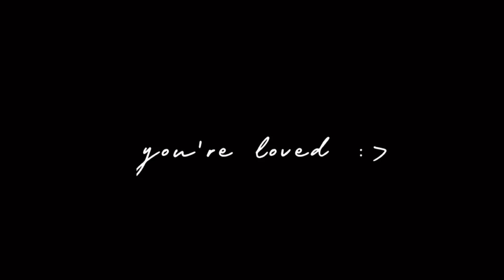Mother is angry at you 😨😨 | Future Miraculous Ladybug 🐞🐈‍⬛ | AU only 😔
hi !
I hope you enjoyed the video ♡

✻✩Original Series and Skit✩✻✨

[🍒 ]°Characters Portrayed° :✩
- Marinette Dupain-Cheng
- Adrien Agreste
- Hugo Agreste
- Emma Agreste
-Louis Agreste

[🍭] : Future Kids  ♡
Adrinette : Hugo,Emma,Louis
Lukchloe : Luke, Anastacia
LilaFelix : Lex,Lily
AlyaNino : Aya,Darwin
and etc...

Reminder : You can use this idea but PLEASE GIVE FULL CREDITS.

PS : Don’t mind :p